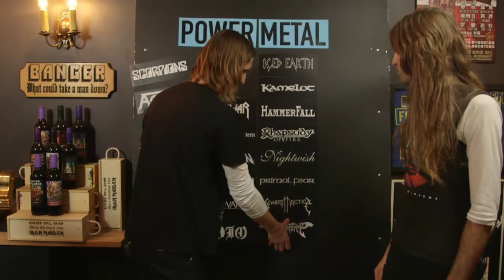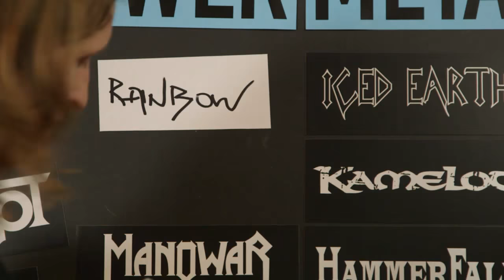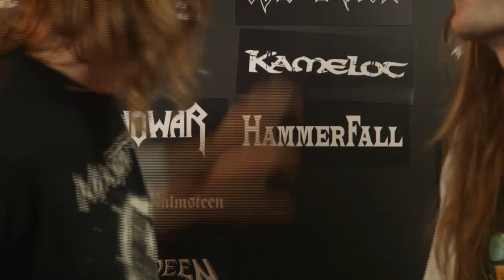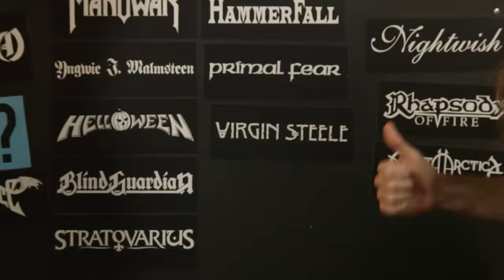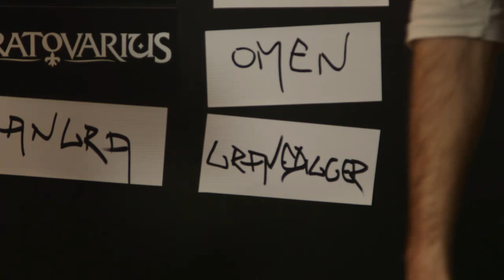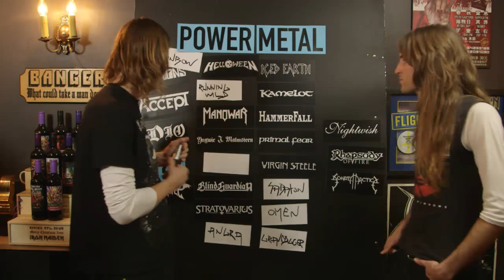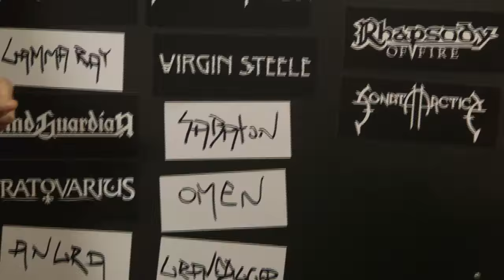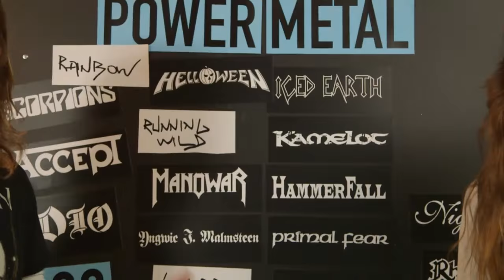POWER METAL Essential bands debate with Jason Decay of Cauldron | LOCK HORNS (live stream archive)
Join us for the live stream of LOCK HORNS, a weekly live streamed show debating the various genres of Banger’s Metal Family Tree.
Episode 9: Power Metal features host Sam Dunn and guest co-host Jason Decay of Cauldron